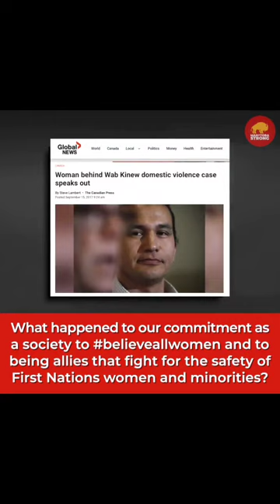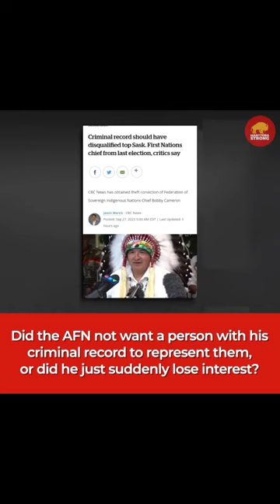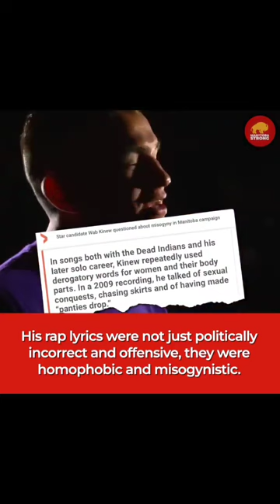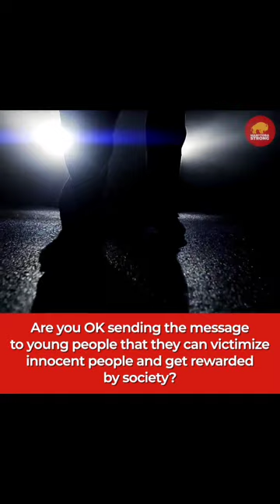Has Manitoba NDP leader Wab Kinew really changed from his violent criminal past?